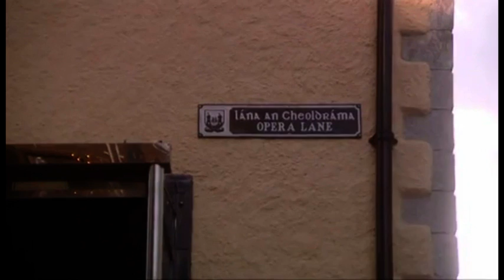Irish TV Cork Fashion Week edit